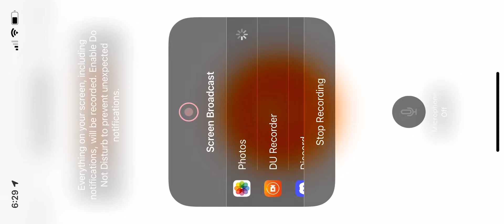Chase hit and steal at Progressive Field 4/28/22